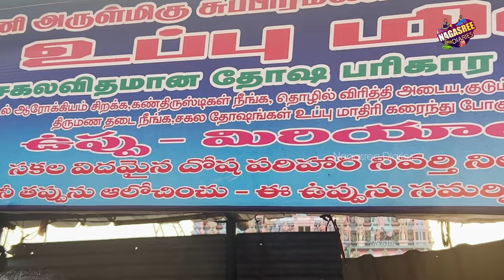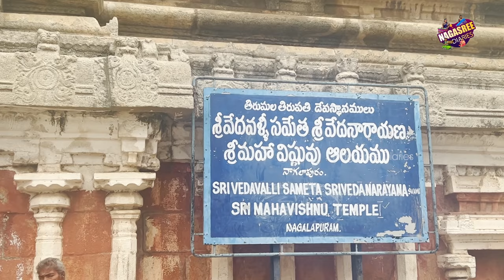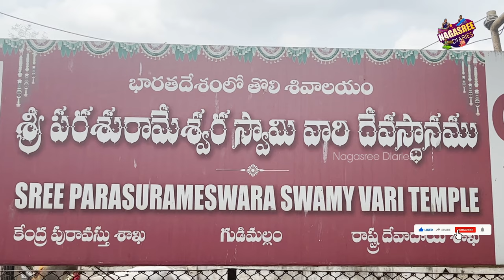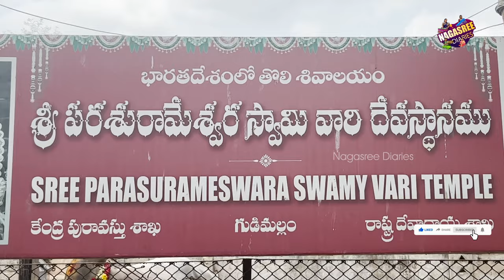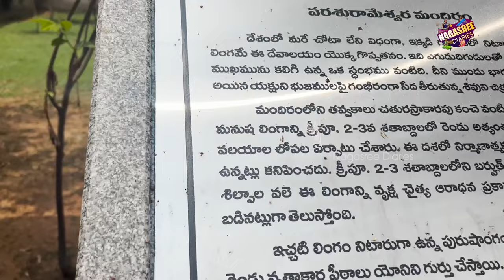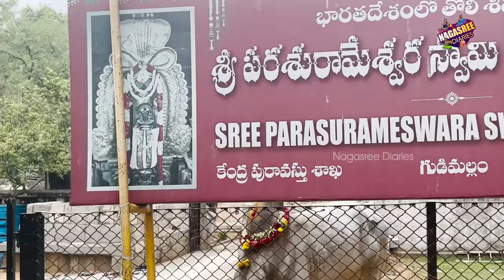ప్రపంచంలోనే ఏకైక మొట్టమొదటి శివాలయం